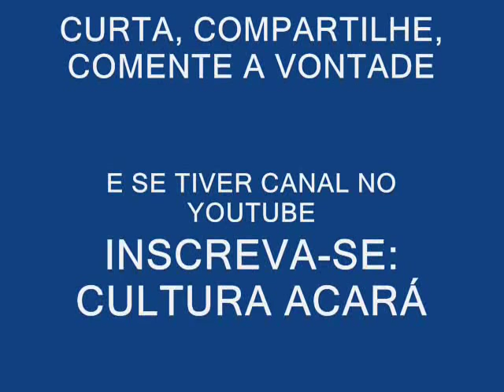TOADA DEMO O RITMO É DE BOI CAPRICHOSO 2014